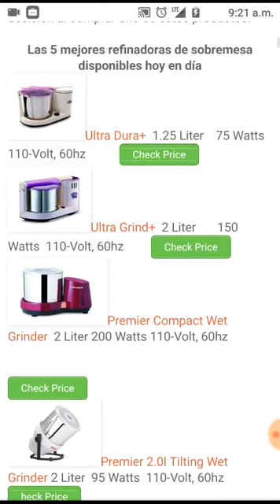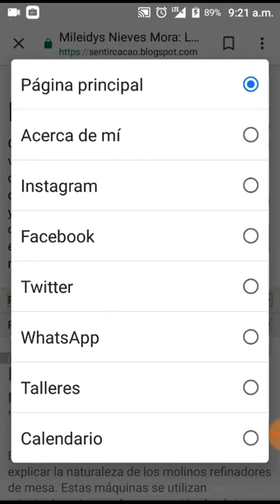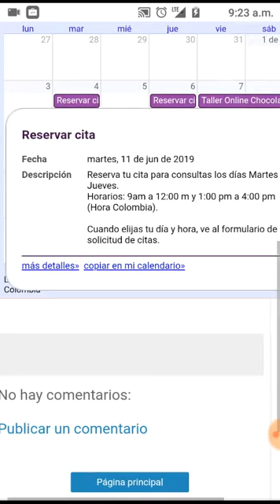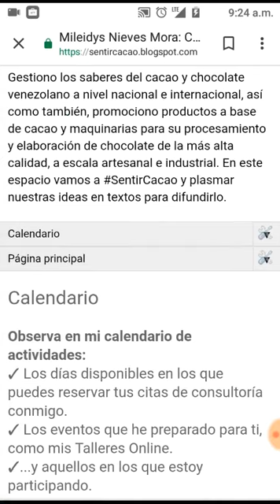Sentir cacao! ❤🍫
Les compartimos un blog que hemos abierto desde el año 2018, ha cambiado su apariencia varias veces! Si lo revisas hoy, te darás cuenta que está más nutrido y con nueva plantilla.

Es un espacio para compartir lo que nos gusta a través de textos, fotos y vídeos! Pero más texto... 😂